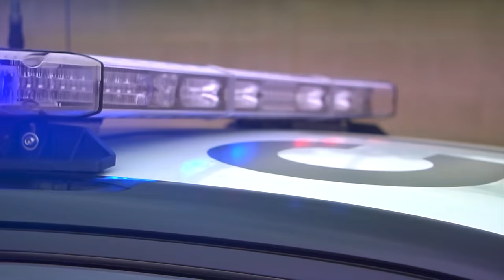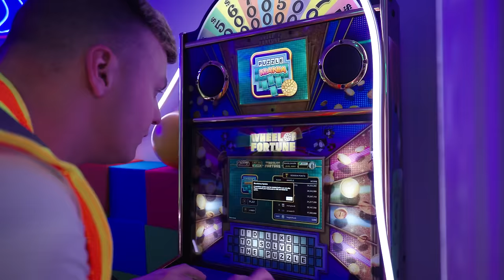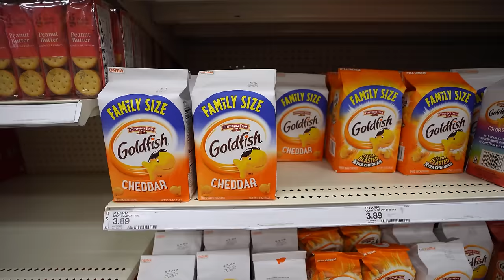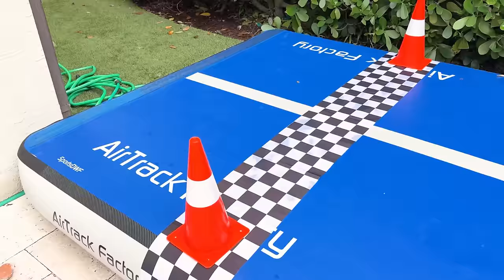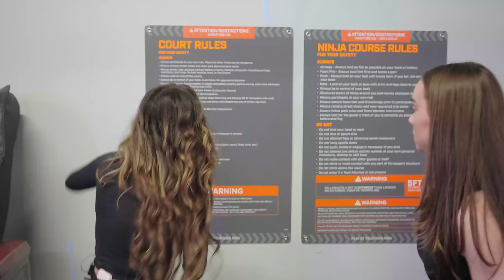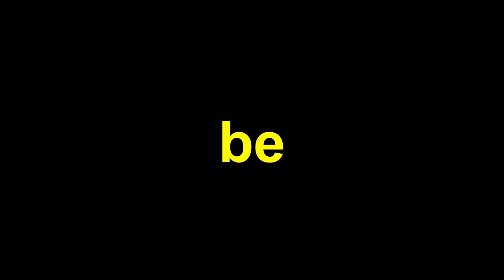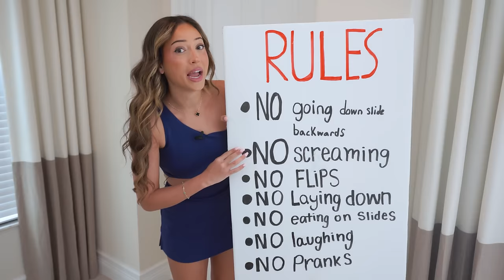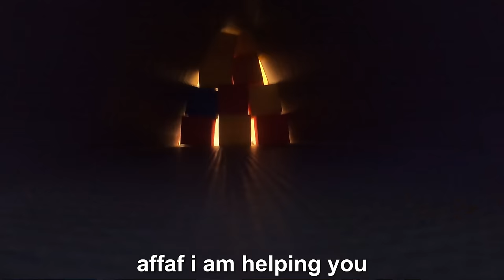I Built 4 SECRET Rooms You'd NEVER Find!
Also Follow My Friends:
Affaf: ​⁠​⁠​⁠​⁠​⁠​⁠​​​⁠@Affafy
Couples React: ​⁠​⁠​⁠​​⁠​⁠​​​⁠@couplesreact
Shark Studios: ​⁠​​⁠​⁠@Shark.Studios

I Built a SECRET Room in My Trampoline!